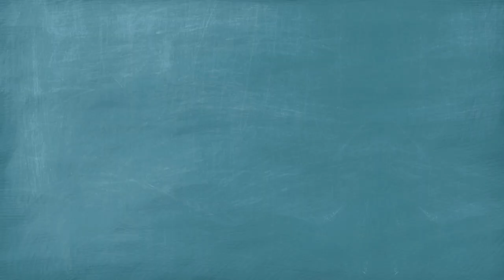Hegel, Esthétique : conclusion - Philosophie - Terminale - Les Bons Profs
Une explication de texte en Philosophie sur l'Esthétique d'Hegel : conclusion !